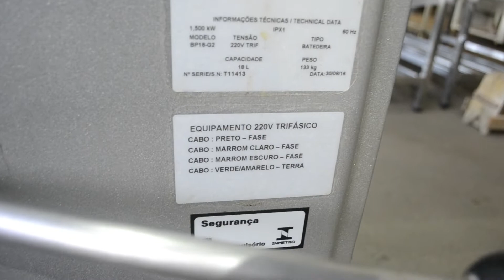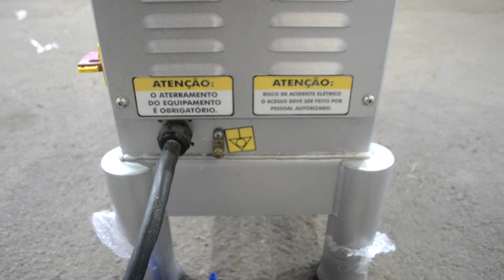Batedeira Planetária 18 litros marca Prática modelo BP18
Batedeira Planetária 18 litros marca Prática. Modelo BP18. Ideal para fabricação de produtos de confeitaria (massas leves, pastosas e líquidas). Permite programar eletronicamente o tempo de mistura e os 10 níveis de velocidades.
Equipada com grade de segurança, tacho em aço inoxidável removível e três tipos de batedores intercambiáveis: Globo, leque e gancho.
Higienização - design moderno e dentro de conceitos que facilitam a limpeza. Equipamento produzido com componentes de segurança conforme Norma Regulamentadora NR-12.

Dimensões:

- Largura: 560 mm
- Comprimento: 1,1 m
- Altura: 830 mm